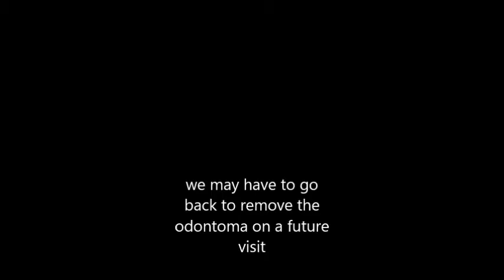Squirrel surgery by fabulous Dr Dan filmed by Twombly Publishing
( where you can find the book "Horses and People Matching" for the best online price ) filmed this video of the best squirrel surgeon in the world.